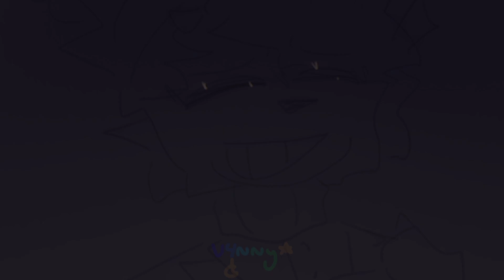◞ “ Until I smile at you. ” ⊱ TSaMS Fake!Minds AU [OG]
☆ . NEWEST DISCORD SERVER !! vvvv

+ . [ New style lol ] . +
/ Theories?
Before the Creator took Eclipse and did some.. things, again.

Jester / Al's OC belongs to; @Jester_.

☆ Triggers : ☆
• N/A

~ Characters used :
• FM!AU Eclipse
• FM!AU Jester

~ Apps used :
• Ibispaintx
• Capcut

~ Fandom :
• Five Nights At Freddy's
( Specifically Security Breach )
• Sun and Moon Show Fake!Minds AU
(AU ORIGINALLY BY ME)

// IB/OG //
IB : N/A
OG Audio : N/A

~ Cya next time, punks !